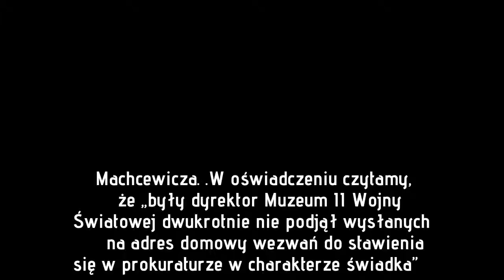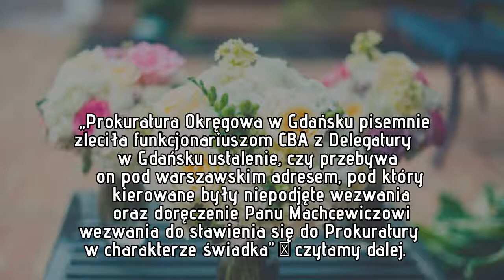CBA w domu twórcy Muzeum II Wojny Światowej. Agenci tłumaczą, że „zajrzeli przy okazji”